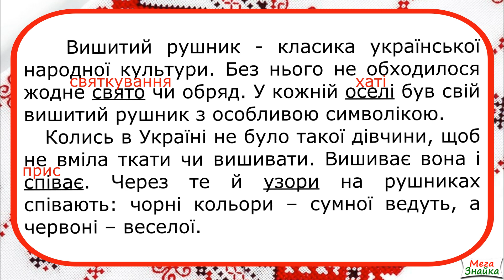Український рушник. Знайди 4 слова, які диктор прочитав неправильно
Завдання для уважних дітей і дорослих. Знайди 4 слова, які диктор прочитав неправильно. Тема тексту: "Український вишитий рушник"